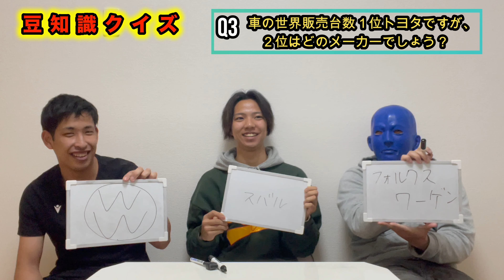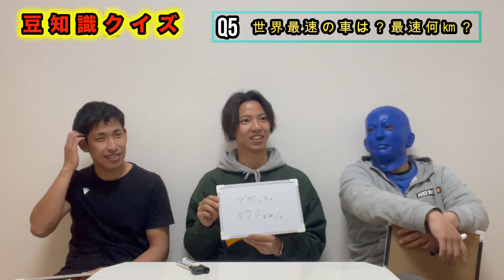【第三弾】頭の中は爆笑解答だらけ！？気まずい関係にw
メンバーの各SNSはこちらから
Youtubeでは見れない情報が見れるかも！？